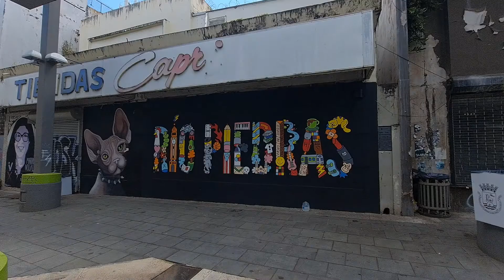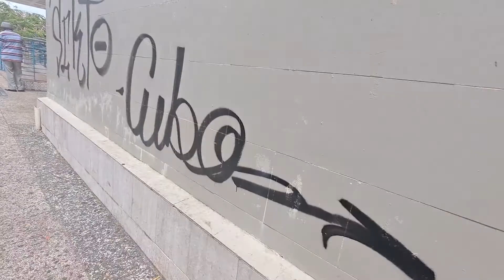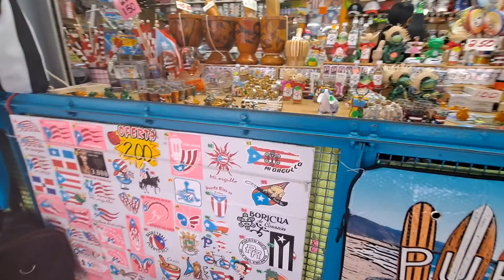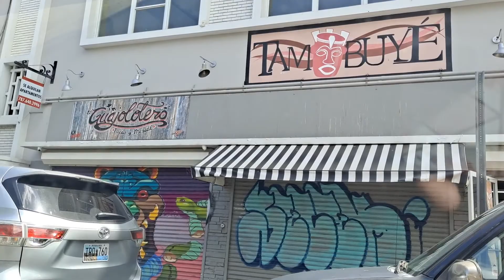Rio Piedras, Puerto Rico I walk Paseo de Diego and visit Antique SINGER shop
In this video we did a road trip to Rio Piedras I walk the Paseo de Diego and buy some parts for my antique sewing machine in the vintage store SINGER.

Are you look for more Puerto Rico Information's?

Puerto Rico Road Trip to the Central Mountains
Puerto Rico Self Guide to Old San Juan
Road Trip the Coast of Puerto Rico
Puerto Rico The City of San Juan
Puerto Rico Culebra & Vieques

Read my blog about Rio Piedras, PR.

Best Places to Eat in Puerto Rico

What to do in Guayama and where to eat

Naguaba visit El Malecón also the Rest. Makito Sea Food